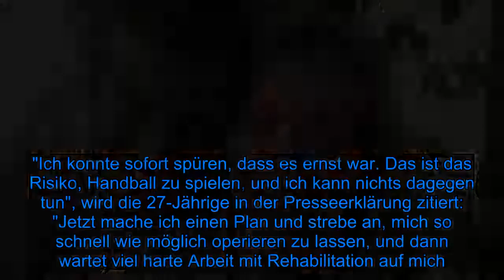Knieverletzung: Rafael van der Vaart steht Estavana bei - Fox News